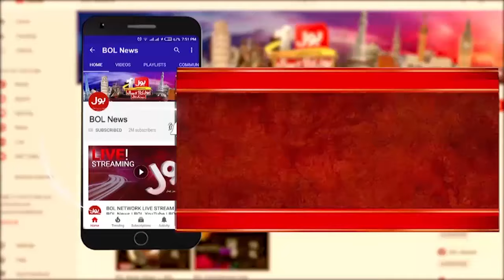CM Punjab Maryam Nawaz In Action | Latest Updates | Breaking News